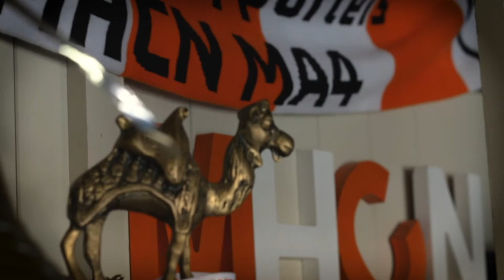Kantine Held - MHCN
Word jij ook een Twaalfde man?